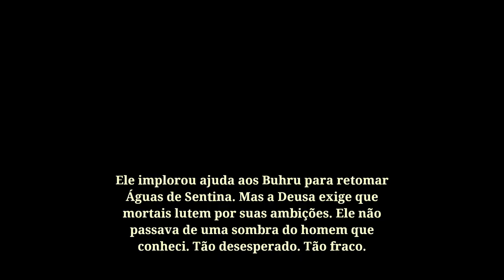#05 Ruined King: A League of Legends Story - Miss Fortune e sua Tripulação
CURTAM-SIGAM-COMPARTILHEM!!!

Série do Jogo Ruined King: A League of Legends Story, jogando o game pela primeira vez, tentando explorar o maximo na primeira jogatina.

Playlist "Ruined King: A League of Legends Story":

Ruined King: A League of Legends Story (título no Brasil: Ruined King: Uma História de League of Legends) é um futuro jogo spin-off de League of Legends, desenvolvido pela Airship Syndicate e publicado pela Riot Forge, braço da Riot Games voltado para parcerias com outros estúdios.

A história do jogo acontece na cidade Águas de Sentina e na Ilha das Sombras, duas regiões de Runeterra. Para derrotar um inimigo misterioso, o jogador formará grupos com campeões de League of Legends: Ahri, Braum, Illaoi, Miss Fortune, Pyke e Yasuo

O Jogo esta dublado em Português e legendado em PT-BR.